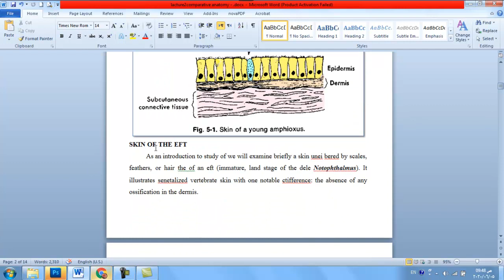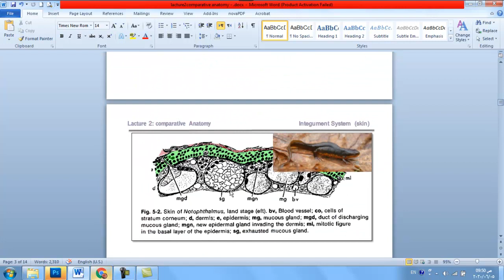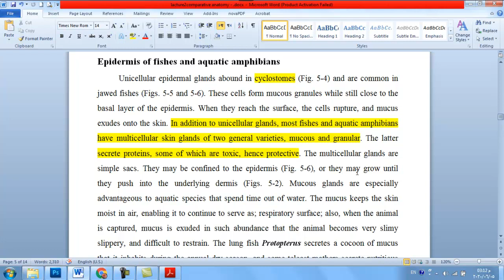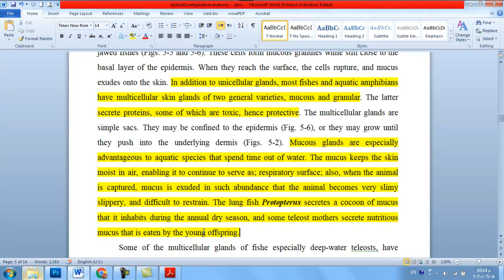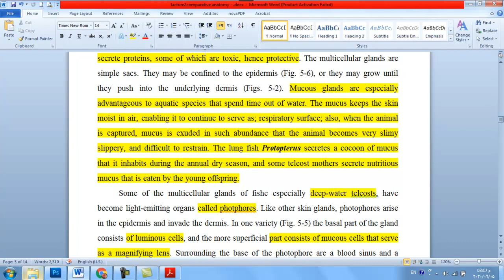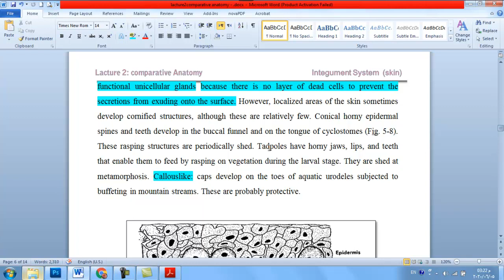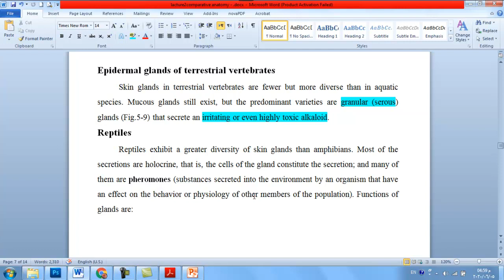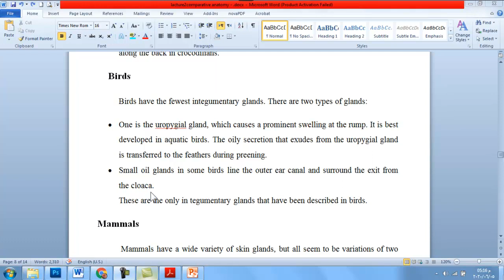المحاضرة الثانية( الجلد في الفقاريت) الجزء الاول